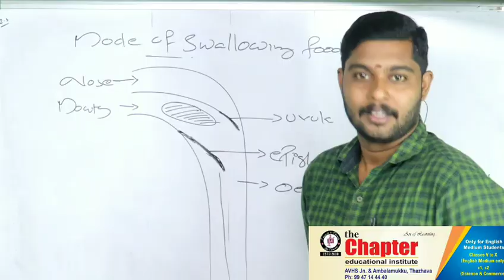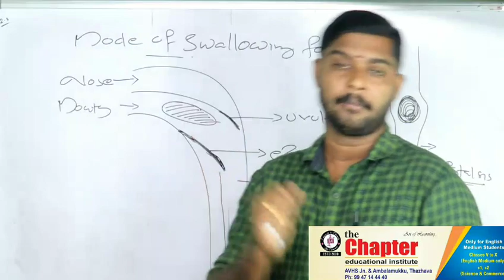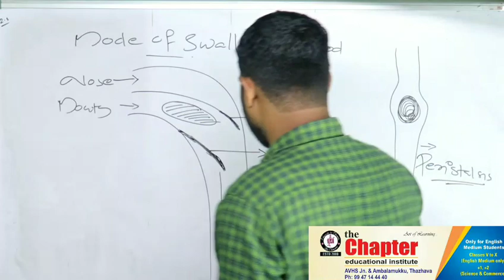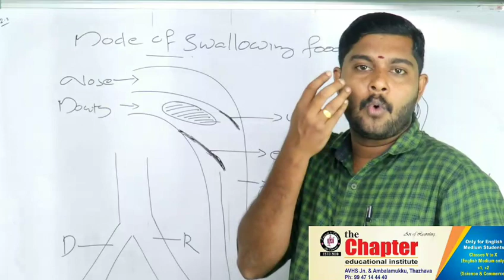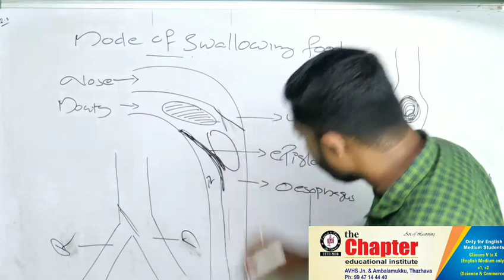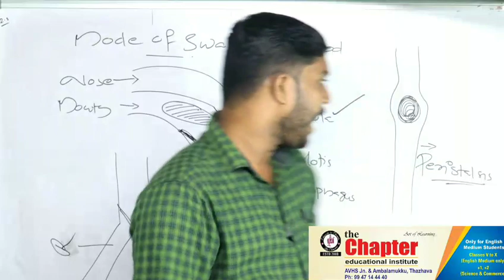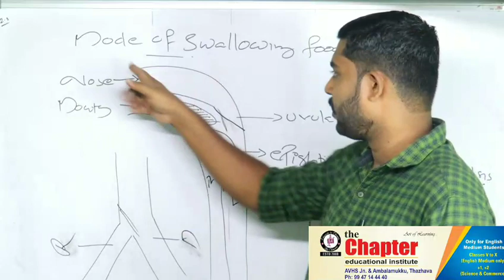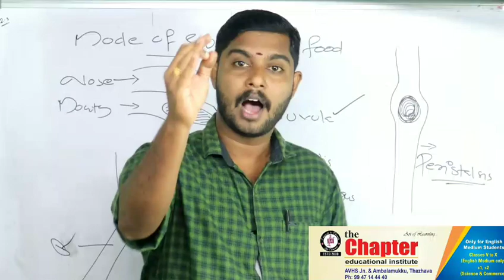Std 9 || BIOLOGY || Cha 2 PART 4 || FOOD THROUGH DIGESTIVE TRACT || HARISANKAR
Links

Part 2